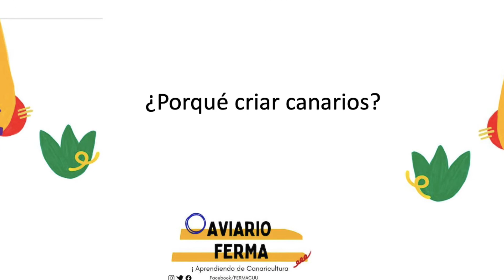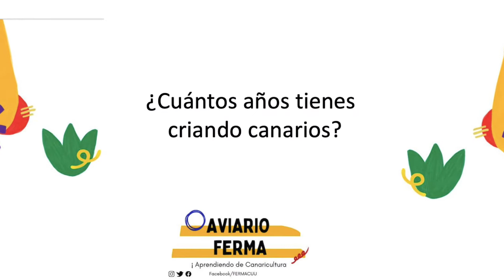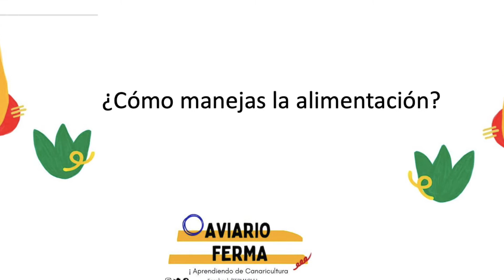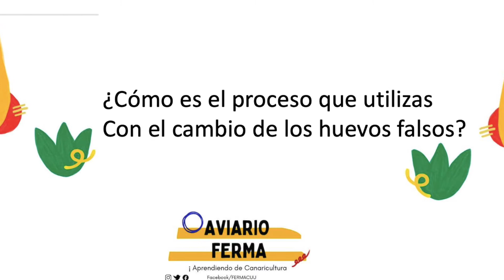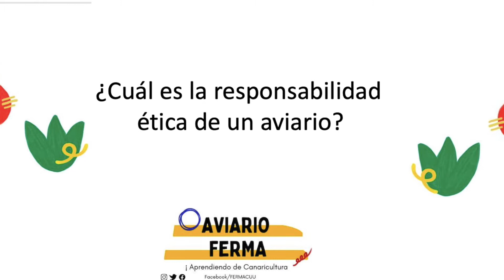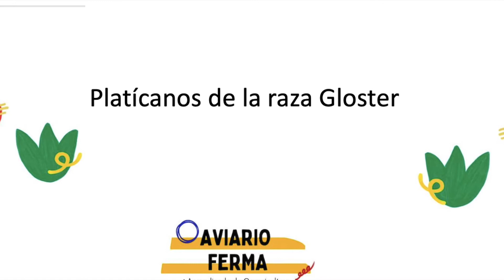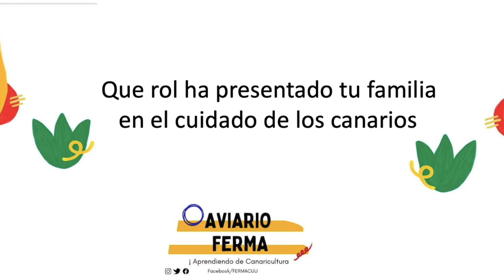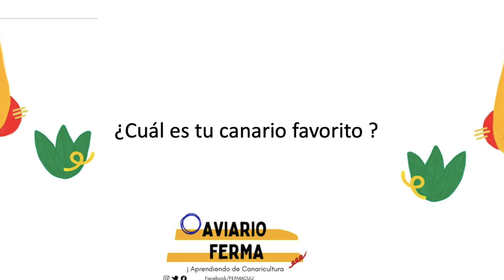"Platicando Entre Amigos con Javier León" (Cría de Canario)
UNIRSE

👉Aviario FERMA

Segundo capitulo de “Platicando entre amigos” con el propósito de hablar de canaricultura y apoyar a todos los criadores de canarios a mejores técnicas de cuidado.

Esté estreno lo llevaremos acabo platicando con nuestro amigo Javier León del Aviario de Chihuahua.

🎥 Escenas de video se grabaron en el aviario de Chihuahua